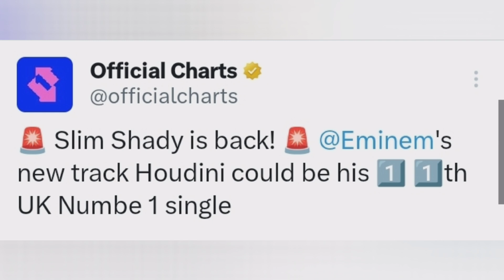Eminem's HOUDINI Claims Top Spot On Major Streaming Platforms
Eminem's single "Houdini" is making a global impact. It tops Australia's ARIA charts and debuts at number one in the UK, his 11th UK number-one single, with 104,800 chart units and 13 million streams. In the US, after eight days, "Houdini" leads the iTunes and YouTube charts, ranks second on Amazon, fourth on Spotify and Apple Music, and tenth on Shazam. The song achieved its highest streaming day on Spotify with 9,187,418 streams and amassed 66.1 million streams in eight days.